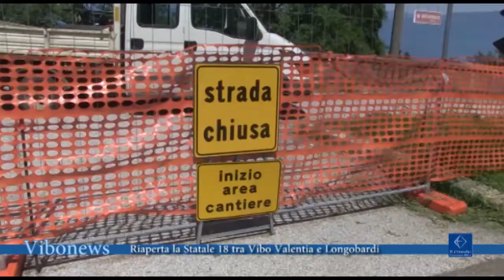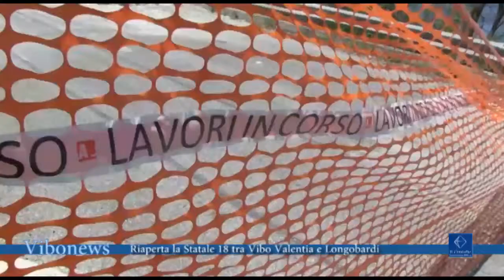Riaperta la Statale 18 tra Vibo Valentia e Longobardi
Riapre la Statale 18 nel tratto compreso tra Vibo Valentia e il bivio di Longobardi, i massi pericolanti che incombevano sul tracciato sono stati posti in sicurezza.